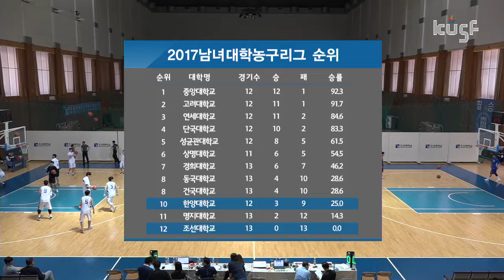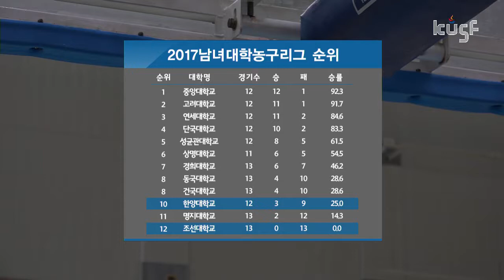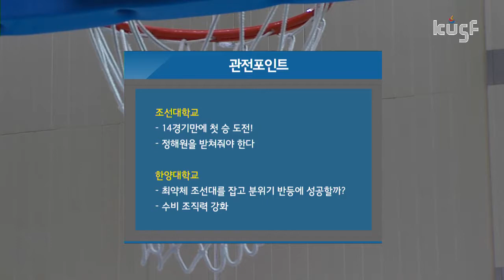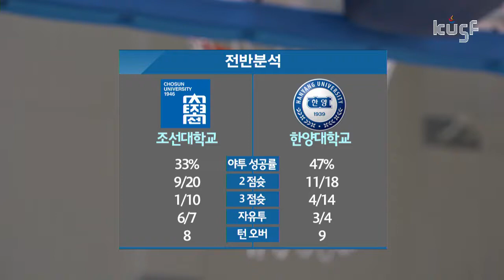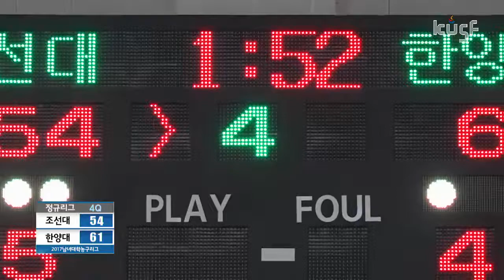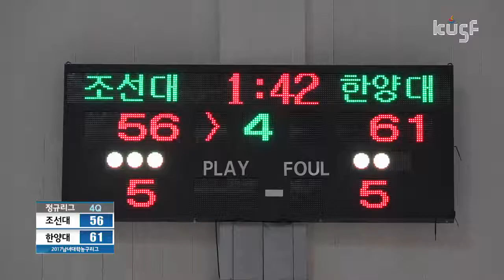[2017 남녀 대학농구리그] 조선대vs한양대 170602